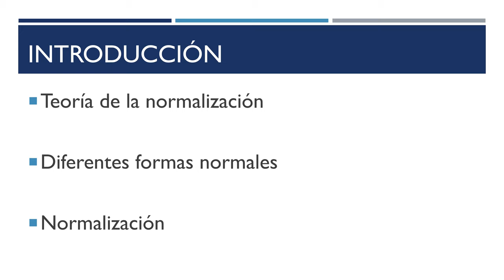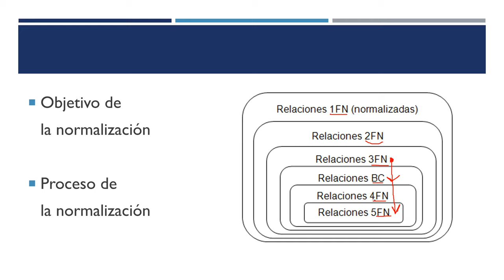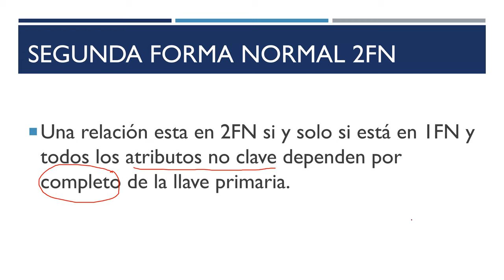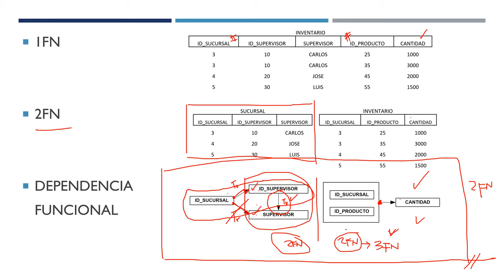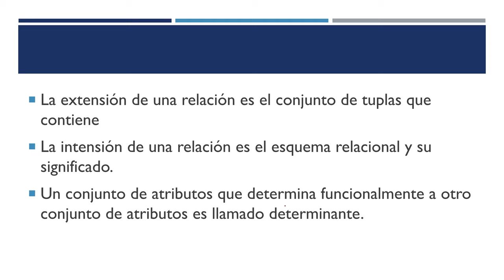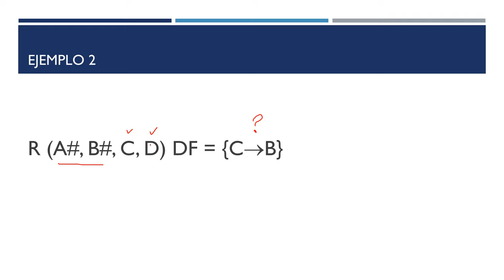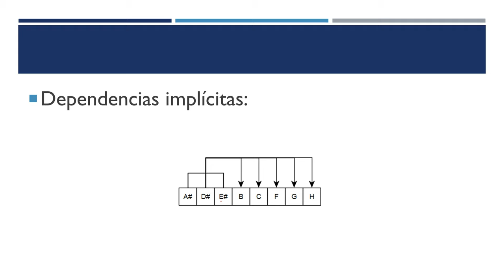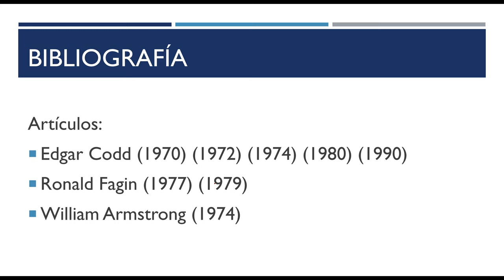BD1: 14 Normalización (I)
Normalización (primera parte)